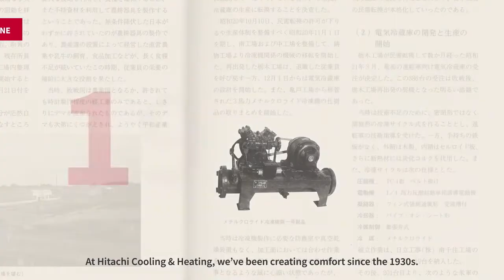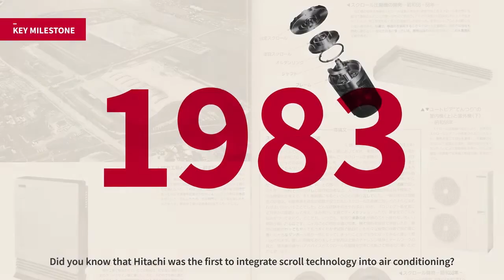Le innovazioni di Hitachi Cooling & Heating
Sin dal 1930, quando è stato introdotto il primo chiller, Hitachi Cooling & Heating è stata sinonimo di innovazione nell’HVAC. Il mondo di oggi è stato costruito grazie alle innovazioni e invenzioni del passato e il processo di evoluzione di Hitachi Cooling & Heating non si è mai fermato!

Scoprite la storia di Hitachi Cooling & Heating, il brand che ha contribuito all'innovazione di oggi attraverso lo sviluppo di tecnologie ecosostenibili per il riscaldamento e il raffreddamento.